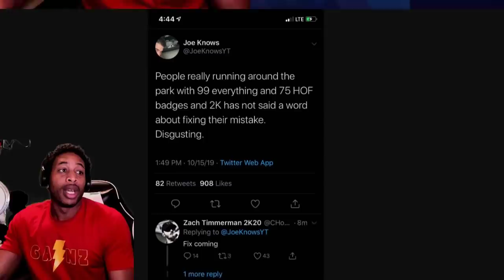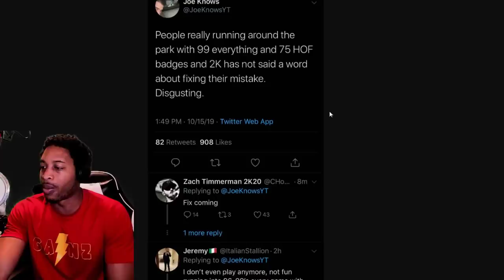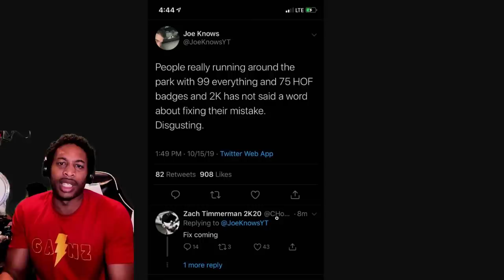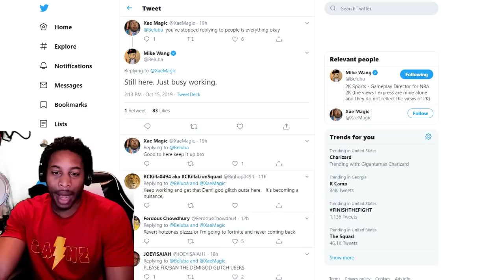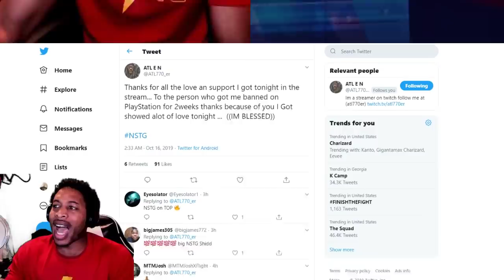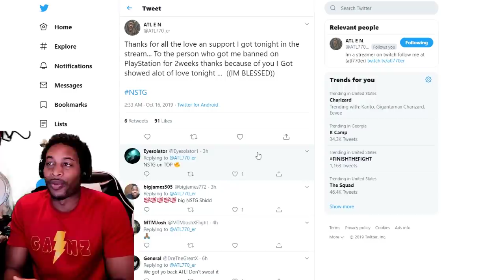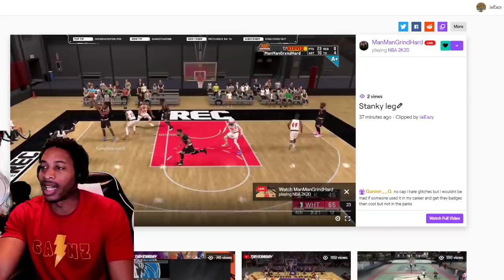NBA 2K20 NEWS - GET HOT SPOTS INSTANTLY - DEMIGODS IN THE PARK - ATL770ER BANNED - LOTS OF L'S